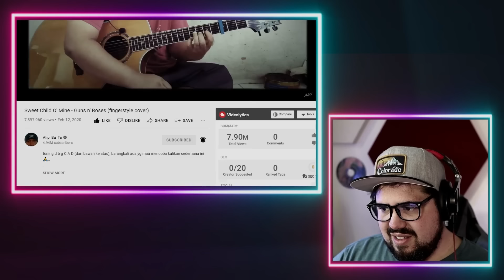Alip Ba Ta 'Sweet Child O' Mine' Acoustic Fingerstyle Guns N' Roses Cover | Musician Reaction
Musician reacts, analyzes and breaks down Alip Ba Ta's cover of Sweet Child O' Mine by Guns N' Roses
SUBMIT INSTANT REACTION REQUEST, IN DEPTH ANALYSIS OR ONE MAN BAND COVERS